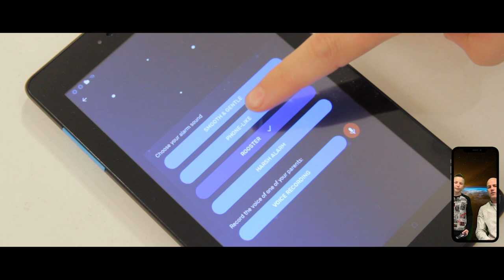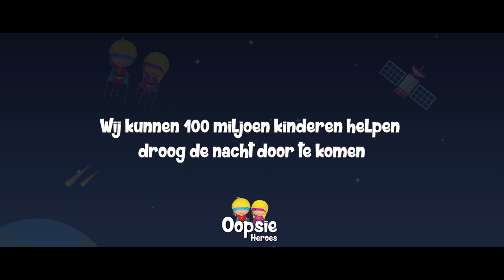Oopsie Heroes Plaswekker - Product Video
De plaswekker van Oopsie Heroes voor het kind is een fijne oplossing voor kinderen die bedplassen. De zindelijkheidstraining van Oopsie Heroes werkt met een sensor, gecombineerd met de app ‘Oopsie Heroes’.

De kleine sensor wordt op het ondergoed of op de pyjamabroek bevestigd en merkt urineverlies direct op. De sensor stuurt dan een geluidssignaal naar de mobiele app en laat automatisch de wekker af gaan. Je kind wordt daardoor wakker en kan gauw naar de wc gaan.

Door het gebruik van de plaswekkertraining zullen de hersenen van het kind getraind worden om de signalen van de blaas te herkennen, zodat het kind zelfstandig wakker wordt en naar het toilet kan gaan. Binnen 6 tot 12 weken is je kind vrij van nachtelijke ‘ongelukjes’. Dat willen we toch allemaal?!

Plaswekker Oopsie Heroes is samen met 100 kinderen ontwikkeld door het Eindhovense LifeSense Group.